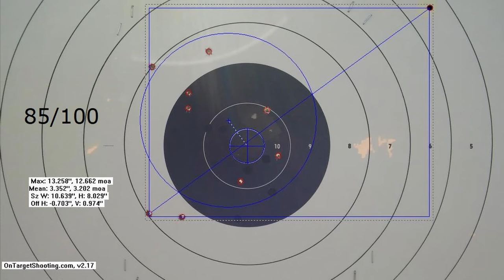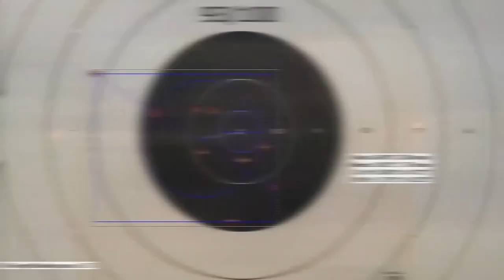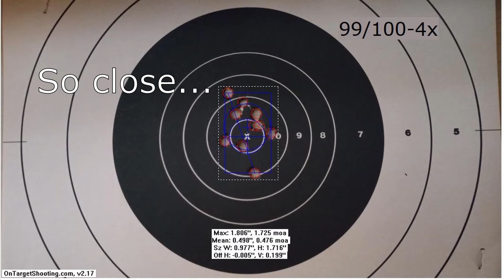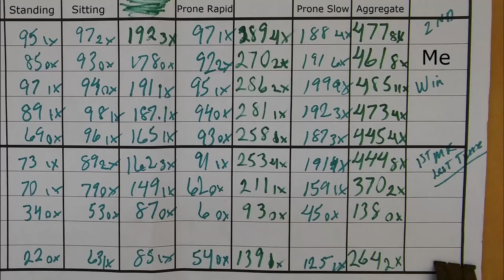New scope shakedown: Trijicon Accupoint TR24G 1-4x24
0:00 Photos
0:32 Offhand
8:00 Offhand result
8:08 Sitting Rapid
9:29 Sitting result
9:37 Prone Rapid
11:35 Remaining results and Aggregate

I used 1x and stock notch #3 for Offhand and Sitting, and 4x and notch #5 for the Prones. I only slung up for Prone Slow.

Preliminary review:
I'd prefer a prism scope with piggyback dot sight, but none have the magnification, eye relief, illumination, reticle features, or aesthetics I desire for $1000 or less. And I'd have to zero 2 optics.

That leaves LPVOs. The TR24 has been called a "red dot with magnification". I agree.

It's on the lighter end at 14oz. Max magnification is CMP "service rifle" legal. Eye relief is within ideal at 3"; eye box is rather generous. Illumination is a vivid lime green in the light and a dark forest green in the dark; a WML washes it out to black, making the reticle a plain obelisk.

At 4x, the triangle is 4.2 MOA tall. Zero the tip at 100yds so center mass is 200yds and party hat hold is 300yds. Beyond that I'll aim with the tip and dial dope like an A2. At 1x, it's 16.8 MOA tall. With the 6:00 bar and illumination, you're not gonna miss it. I haven't detected a base zero shift between min and max magnification.

I've yet to run a box test and might not for a couple years til primers become more reasonable to attain. Bug C_DOES to get one to test. The capped turrets are modest, but viable. Clicks are crisp. Reset is easy. AND THERE ISN'T A DAMN ZERO STOP! WOO HOO!

The targets were in shade, so I don't know if I could see the rings. I'm guessing there would be a "aim small-miss small" aid to Prone if I can. A trip to Duncan is in order (west facing).